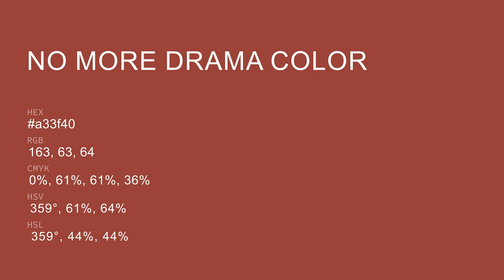No More Drama color a33f40 hex color - Red color - Cool color a33f40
What color is No More Drama ? a33f40 hex color - Red color - Cool color a33f40

Hex a33f40 Color Code is also known as No More Drama color.